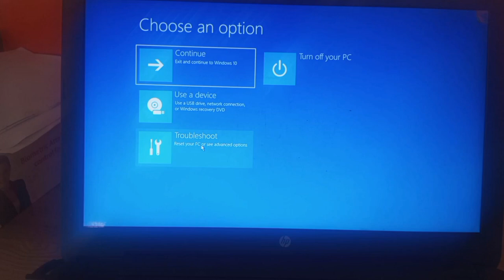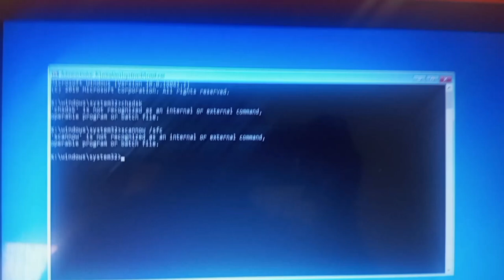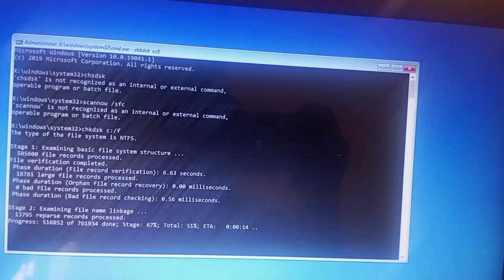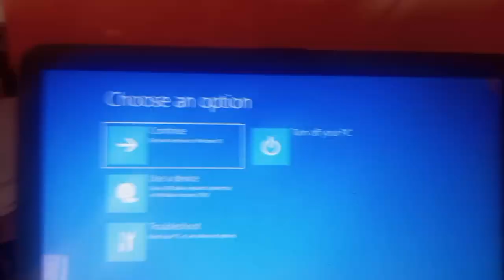Hp laptop loop on Diagnosing your pc || advance repair mode in laptop [SOLVED]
In this vedio I explain that how to fix Diagnosing your pc in laptop
Please see full vedio for best solution

Your query

How to fix diagnosing your pc
Advance repair pc problem in laptop
Restart option problem in pc